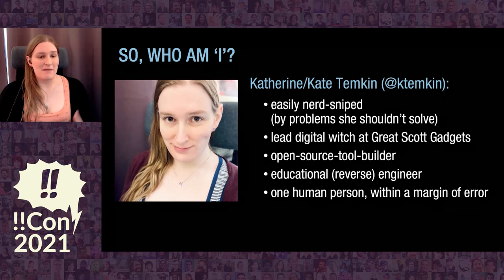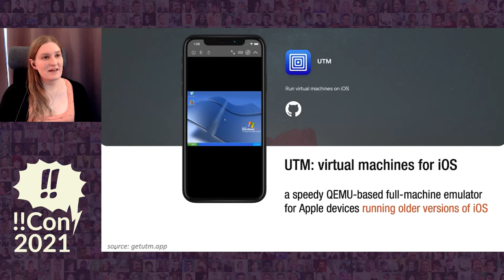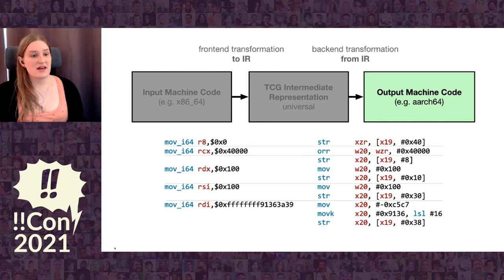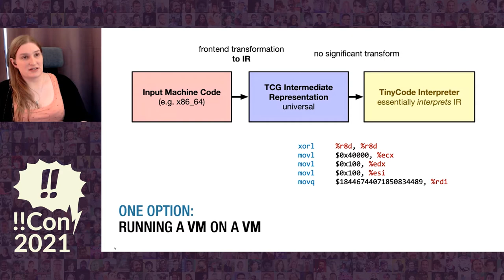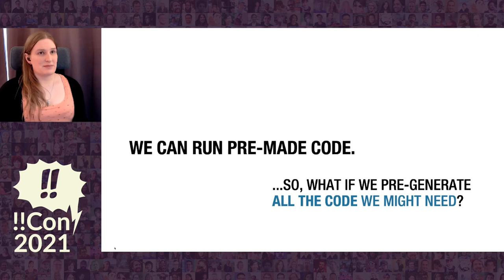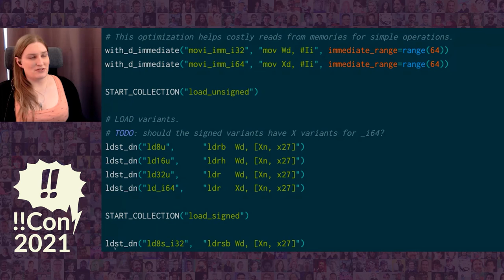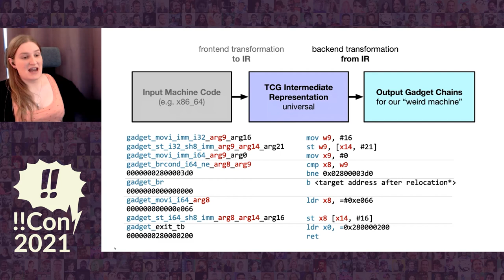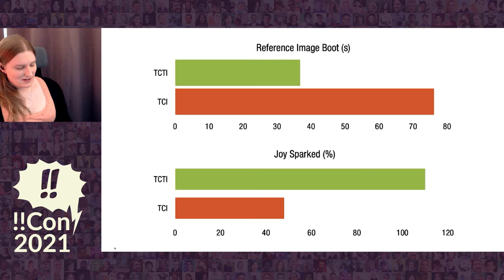!!Con 2021 - Closing Keynote: The Joy and Excitement of Forbidden Computer by Kate Temkin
Closing Keynote: The Joy and Excitement of Forbidden Computer by Kate Temkin

Kate Temkin is a hardware hacker and low-level engineer who spends most of her time exploring the hardware/software boundary and figuring out how to empower people with educational technology. Her recent interests include building hardware, software, and gateware for USB development, reverse engineering, and hacking.

When not hacking hardware, she maintains a variety of open-source projects, including LUNA, ViewSB, FaceDancer, and GreatFET, and probably spends more time than she should reverse engineering and be creating educational materials.